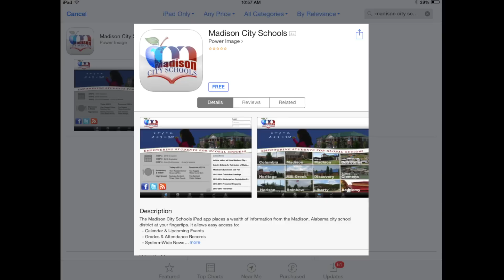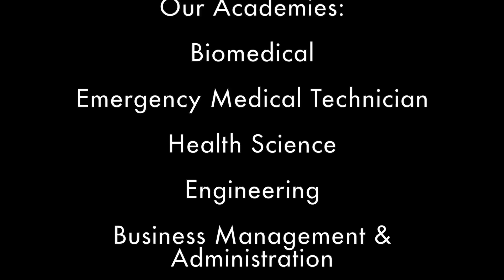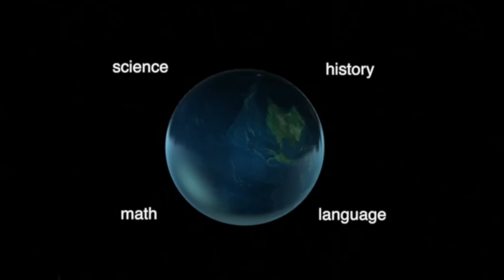Madison City Schools 2013-14 : Preparing students for college and careers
A snapshot of Madison City Schools as of its 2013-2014 school year, especially highlighting its career tech academies and college/career preparedness.

Produced by John Peck.
Narrated by Sara Lauderdale and Trey Buis (James Clemens High School students).